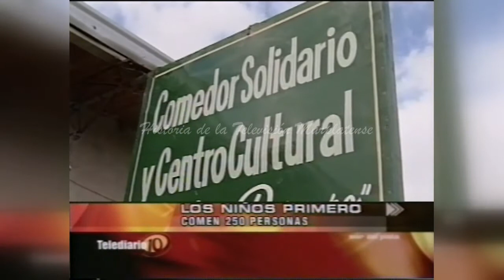01 - ENSAYO TELEDIARIO 10 LU 82 TV CANAL 10 MAR DEL PLATA AÑO 2003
Tratamos de publicar con imágenes todo lo que paso y pasa en la televisión marplatense, si necesitan los originales pónganse en contacto con nosotros a , mientras disfruten de nuestro facebook, en instagram pueden buscarnos como "hernancla", en twitter como "@claudiofiguemdp" o en nuestro canal de youtube, "historia de la televisión marplantese", suscriban , compartan, pongan me gusta y hagamos entre todos que esta comunidad crezca día a día un poco mas.